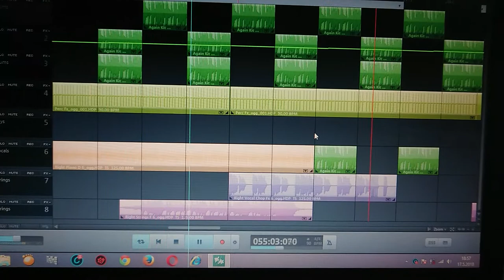Music maker hip hop 6 beat